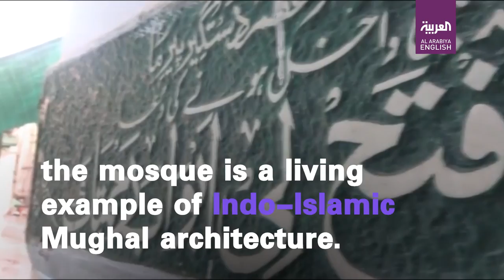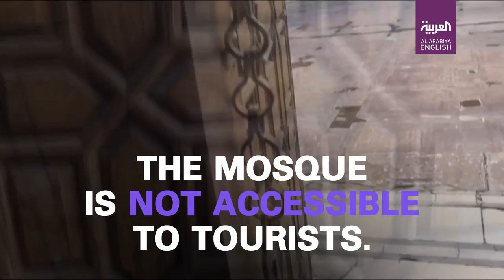Lahore’s 265-year-old Golden Mosque tells tales of Mughal architecture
Sunehri or Golden Mosque is located in the heart of Pakistan’s Lahore.

Built in 1753, the mosque is a living example of Indo-Islamic Mughal architecture.